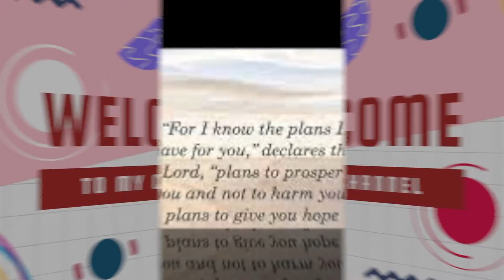Destroying Delicious Korean Fried Chicken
Now. Now. Now. BTS is not the reason why I love Korean food. After watching time piece Asian dramas I've been falling in love with Asian culture and Koreans happen to be in my area So yeah I've been spending my money on their chicken because it's soooooooooo gooooooood! so let's eat. Bon appetit! P.S. this ain't yo basic american kfc. this is the REAL KFC!